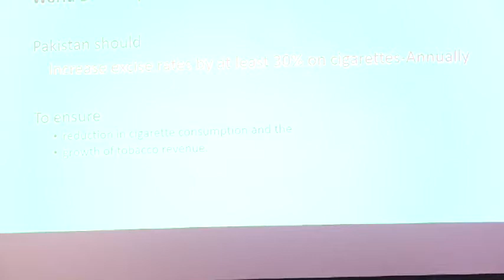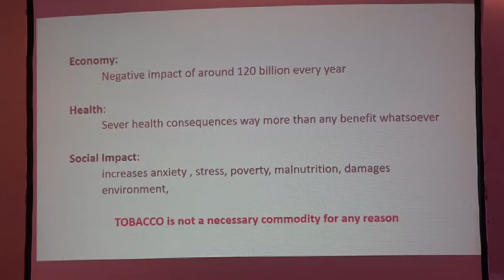Pakistan Over 163,000 People Die Due To Tobacco Use Annually: World Health Organization.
Islamabad: Society for Protection of Rights of the Child organized a seminar on “Need for Sustainable Tobacco Control Policies in Pakistan” at local hotel Islamabad.
Dr. Nausheen Hamid, Parliamentary Secretary, Ministry of National Health Services Regulations and Coordination, shared alarming facts related to consequences of tobacco consumption in Pakistan.
Cigarette smoking is one of the major risk factors for lung cancer and it is linked to about 80% of deaths caused by lung cancer. According to a 2017 World Health Organization Report, in Pakistan over 163,000 people in 2017 die due to tobacco use.
She added that this health burden is particularly affecting the young population.
About 1200 children between the ages of 6 and 15 start smoking in Pakistan every year. She mentioned that government of Pakistan is willing to work with tobacco control advocates for a sustainable tobacco control policy to reduce huge health burden caused by tobacco use.
Addressing to participants, Malik Imran Ahmad, Country head Campaign for Tobacco Free Kids (CTFK) said tobacco control policy must go beyond the scope of health aspect in order to prove sustainability. He shared that an average, in Pakistan, smokers spend 10% of their average monthly income on cigarettes. 25.3% of households in the lowest income group smoke cigarettes compared to 16.2% of households in the highest income group.
When people spend their income on tobacco products, they are left with less money available for essential services such as child nutrition and education. Raising tobacco taxes is a proven policy to help reduce tobacco consumption as per the WHO’s recommendations.